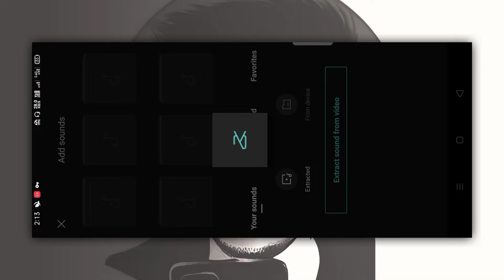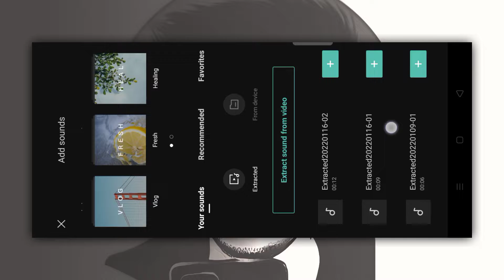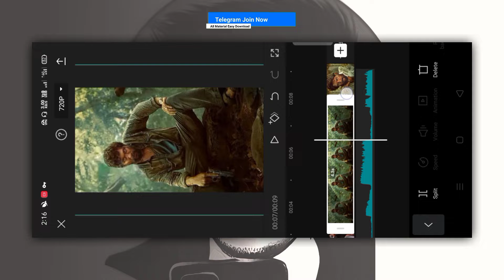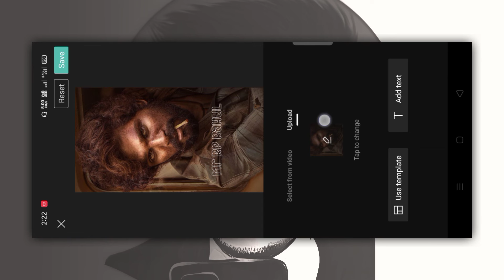3D Pro🔥Trending Instagram Jhukega Nahi Reels Video Editing | Easy Tutorial in Hindi मैं 2022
🌀 This Project  Preset Flie link All material  Download 👉🔍 Search on Telegram-Mr RP Rahul Join Now 👇
▪️ Here All material Download

✅ All Apps  👇
▪️ play store..   VPN App हैं... check

✅ Preset Flie link Easy kaise import kare

▪️TOPIC COVERED

Pushpa 🔥 Trending Instagram Jhukega Nahi Reels Video Editing | Easy Edit Tutorial in Hindi मैं 2022 | 😱

▪️ New   viral  Tranding Trend 🔥 Pushpa Jhukega Nahi  line used  Instagram Viral video  Editing |  Easy Edit in Hindi Tutorial

3d zoom Pro effect video Editing
Instagram Viral video editing
Photo Fliter video editing
 Main Jhukega Nai Pushp reels video editing
Apni koi bhi photo se Jhukega Nai Pushp Instagram reels viral video banaye
VPN App
Photo se video banaye

 Kinemaster New video editing tutorial
 Instagram Tranding editing
New status video editing
2022 new status video editing
Telegram Join preset link
 How to make logo editing Tutorial
 Alight motion Preset Flie link
 Professional thumbnail editing
 Professional logo editing